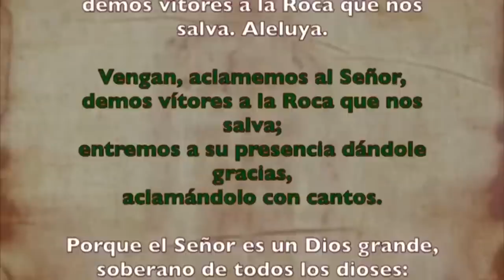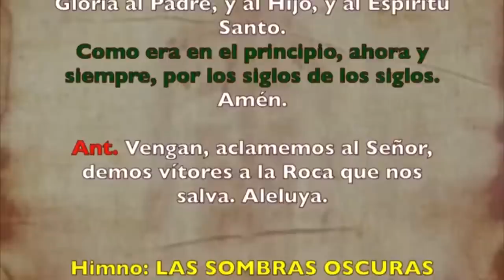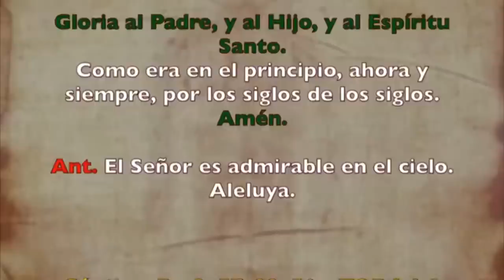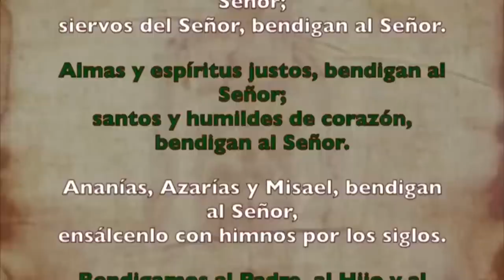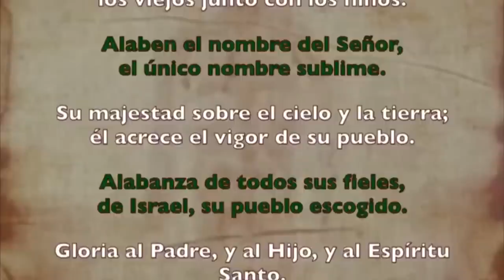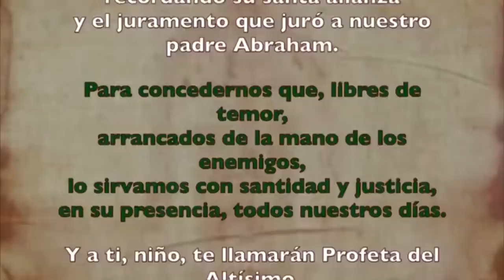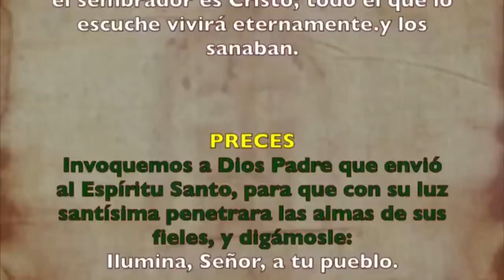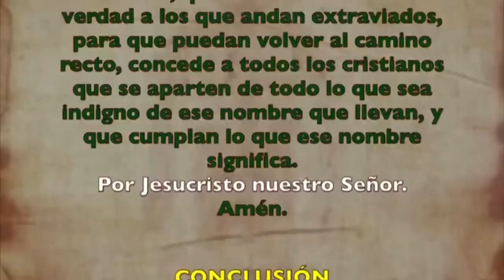Oración de la mañana (Laudes), DOMINGO 16 DE JULIO 2023 | XV semana Tiempo Ordinario